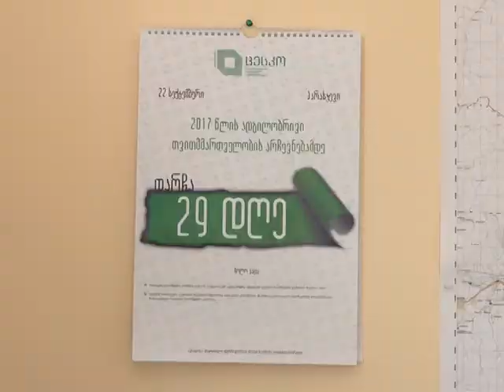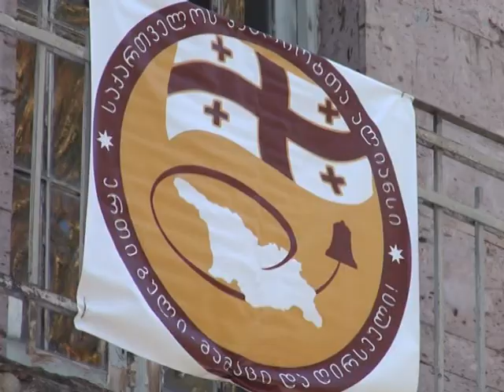პატრიოტთა ალიანსის სია მეორე ნომერმა დატოვა - ზაზა ჩაჩანიძე ზეწოლაზე საუბრობს